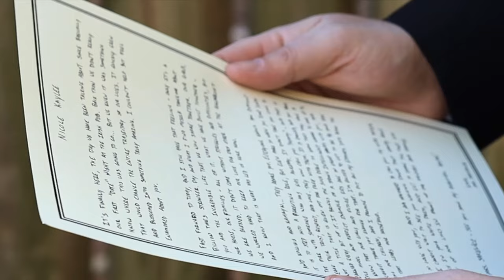'Lifetime': Nicole & Kyle Sakiewicz Wedding (Destin, Florida)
'Lifetime': Nicole & Kyle Sakiewicz Wedding Video in Destin, Florida (2023)

Directed and Edited by Clayton Bailey

Special thanks to Honey Films and Patty Glover